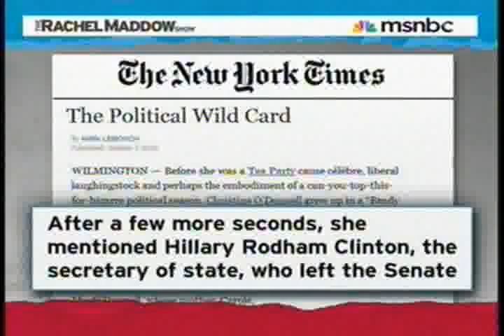RACHEL MADDOW TO O'DONNELL - WHAT HILLARY CLINTON 2012 ADS ? THERES HILLARY CLINTON 2012 ADS ? WHERE